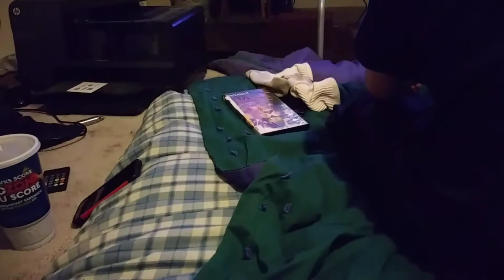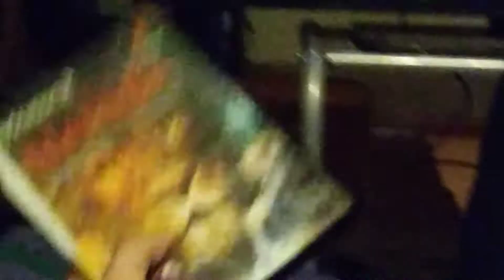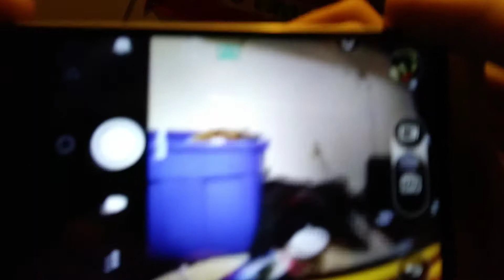The Untouchables Vlog #3 Sitting in Jason's room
Literally what the title says, with comedy for all. We just ended up bored and started to bullshit.